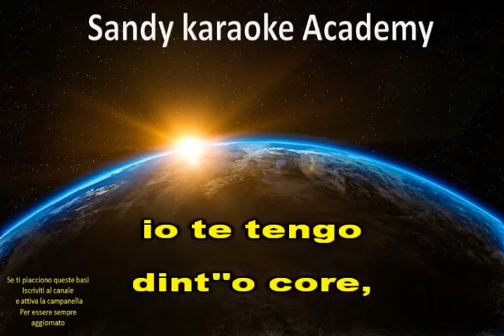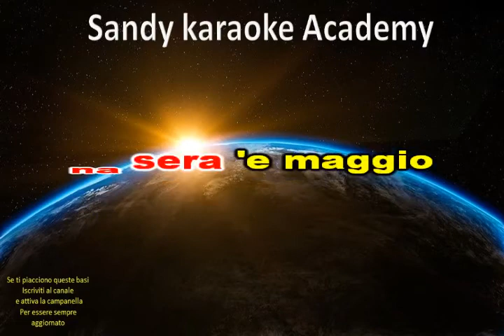KARAOKE NA SERA E MAGGIO ARTISTI VARI (versione rumba) (demo)